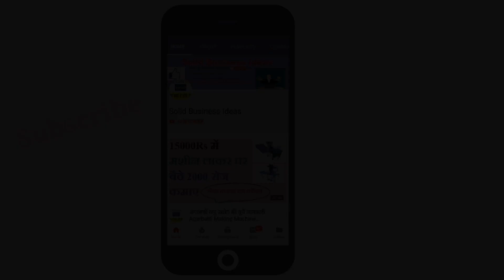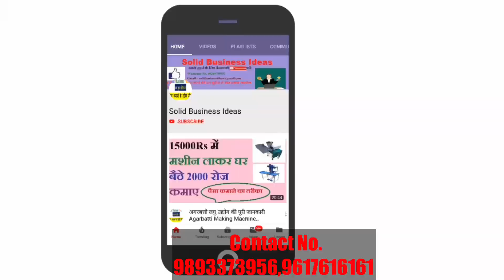Mobile से जुड़े इस बिज़नस से कमाए लाखो महिना-How To Start Mobile Accessories Business, Business Ideas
About Video:-
 In this video, we'll discuss opening a mobile accessories shop in India with minimal investment, a lucrative business idea gaining traction nationwide. With the ever-increasing mobile user base in India, the demand for related accessories is booming. If you're seeking guidance on how to kickstart a mobile accessories business in India, you've come to the right place.

Watch the entire video for comprehensive insights. Whether you're a beginner or seasoned entrepreneur, we've got you covered. Feel free to drop your questions in the comments section, and we'll be sure to respond. Let's embark on this exciting journey together!

Video Contents:-
What is mobile accessories business ideas?
Total arrangements required for mobile accessories business?
Total investment and profit margin of mobile accessories business?
Wholesale market of mobile accessories ?

2.किसी भी प्रोडक्ट को मार्किट में वायरल करने का तरीका –Marketing Strategies,How to viral Your Product

8.10 स्टेप्स में किसी में भी बिज़नस में सफल बने-How to become Successful in any business